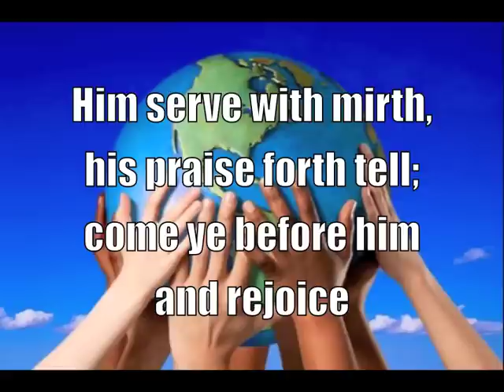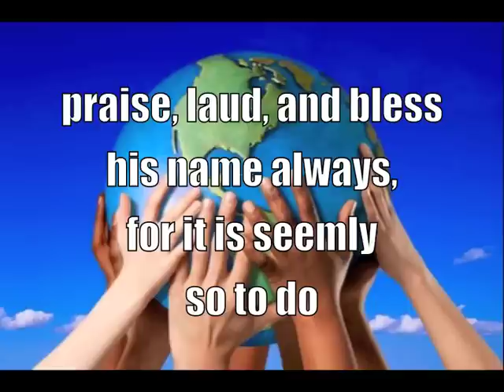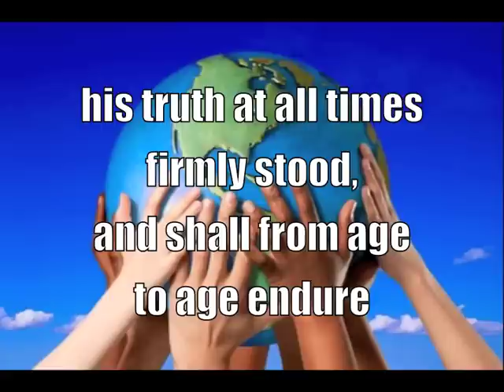All People That on Earth Do Dwell